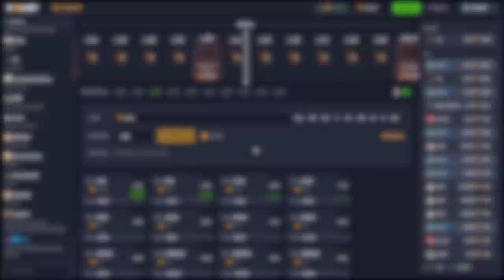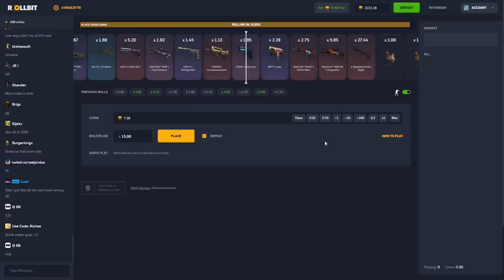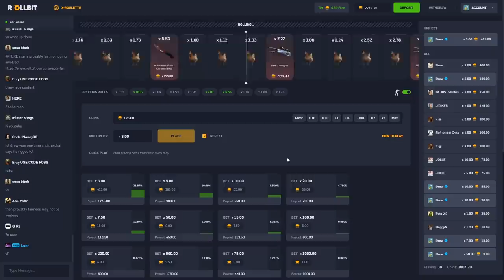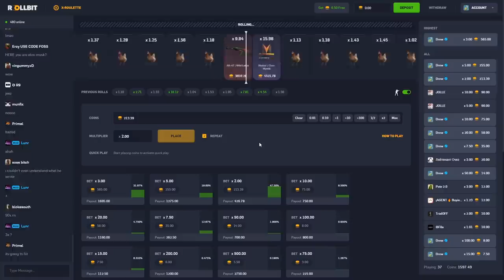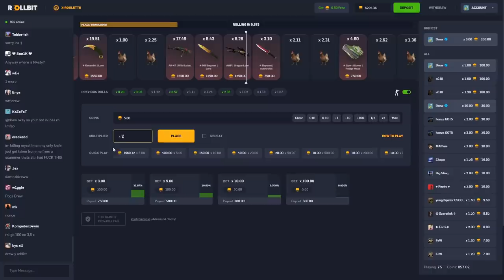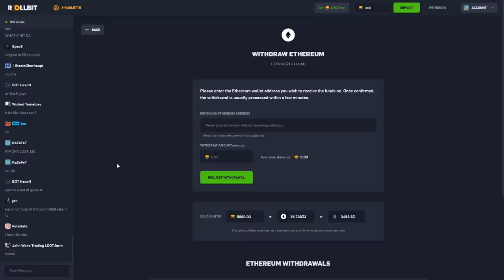Just another all in on rollbit.. *$2000*